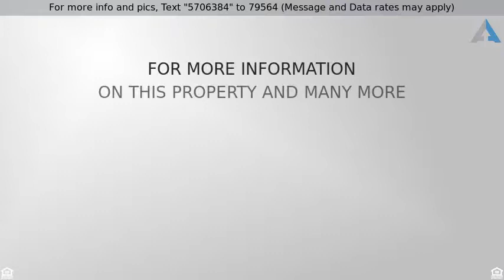Priced at $525,000 - 1809 East Marco Polo Road, Phoenix, AZ 85024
Welcome Home

Model Perfect single story 3 bedroom/ 2.5 bath home available in highly desirable North Phoenix Gated Community. Perfect location close to freeways, Desert Ridge, spring training, area attractions & so much more! Immaculate, well maintained interior features over 2500 sq ft, separate living & family rooms, pristine flooring & tons of natural light. Impressive kitchen will delight any chef w/gas cooking, granite countertops & ss appliances! Exquisite master suite! California Closets throughout! Installed Video/Entertainment System! Stunning Resort backyard is the perfect spot to entertain or relax & enjoy AZ outdoors! Brick patios w/built-in Gas BBQ/Firepit & Pergola! 4 Car Garage! Many Upgrades! This home offers a winning combination of luxury and location. See it & make it yours today!